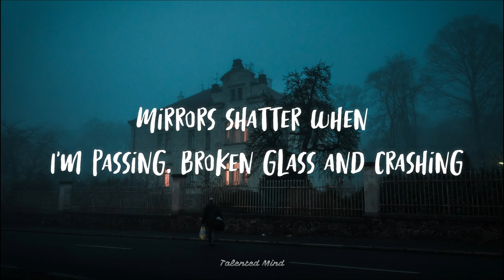Laura Les - Haunted (Lyrics)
[Verse]
Yeah, do you think it's cute that I'm so fucking stupid?
Tell me that it is, 'cause I'm tired of being useless (Yeah)
I've been up for three days, everything is haunted
Everybody's evil and there's bugs inside the carpet
Do you think I'm frightening? Organ chords and lightning
If I show my fangs, will you tell me that they're cool?
Mirrors shatter when I'm passing, broken glass and crashing
Little blurry stars scattered all across my room